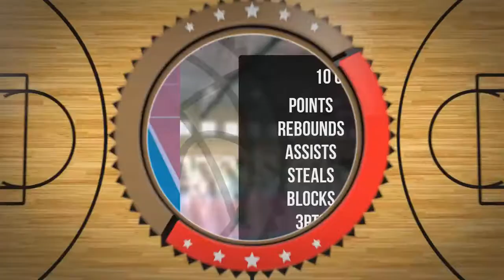Eliasz Król Draft Camp Player Mixtape 2021